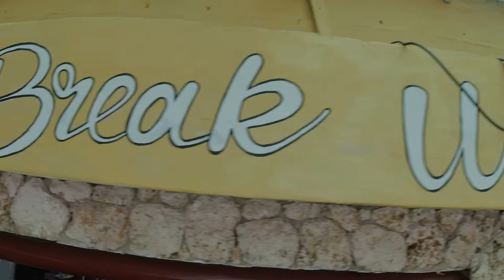The Dominican VICE CITY - BOCA CHICA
Only 25 minutes from Santo Domingo is a low key beach town, wherein tourists and locals share the same sand, clubs and restaurants. Underneath the façade of a carefree atmosphere exists a dark underbelly. Lets go investigate Boca Chica.